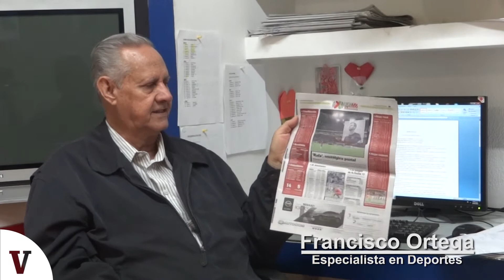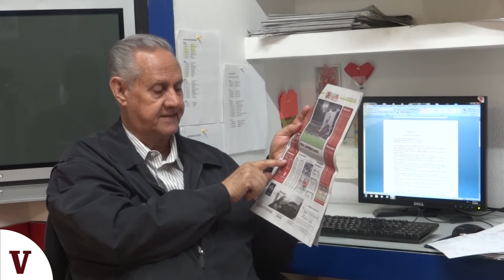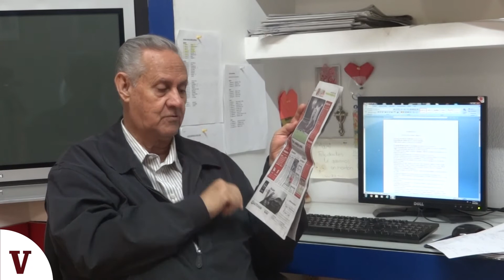Jornada 16 del Torneo Clausura 2018